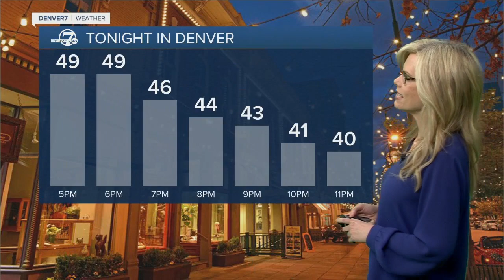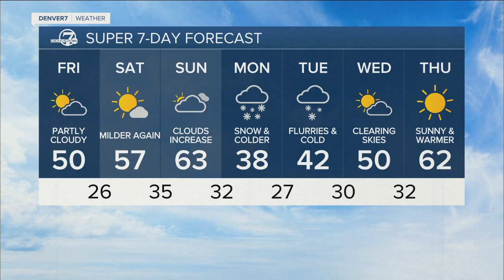Friday 11 a.m. weather forecast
Colorado’s snowpack sat at 100% of median Friday after this week’s snowstorm and ahead of another storm that will bring snow to the state on Monday, though forecast models are still showing wide variations in how much snow will fall.